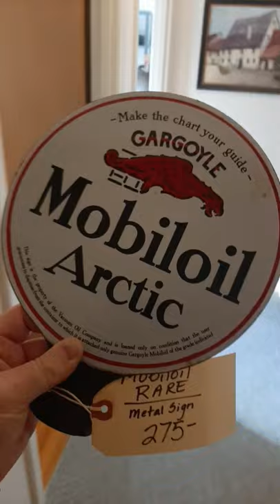Top 3 favorite estate sale finds this week!